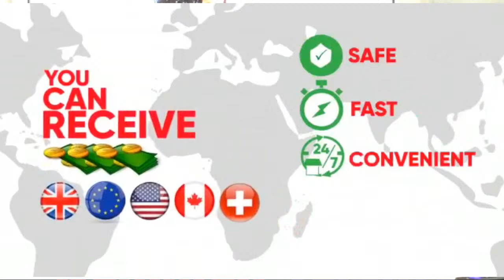Meet Penda Sidideh, Former President Yaya Jammeh's Physical Therapist Playback